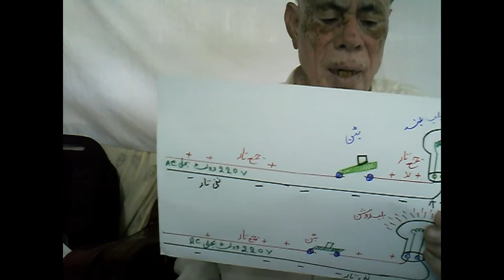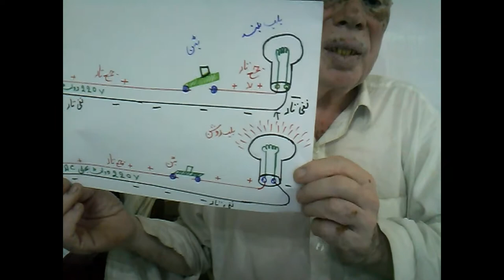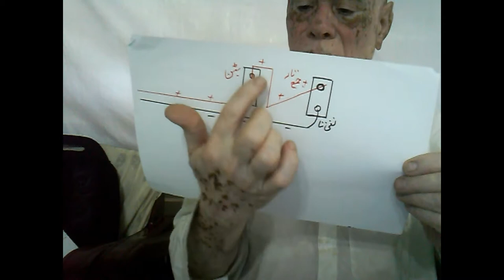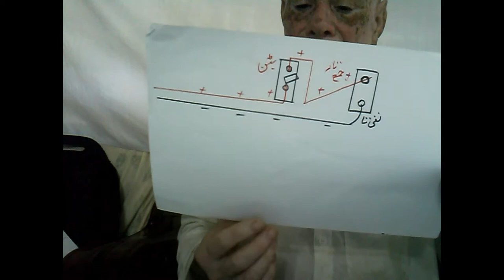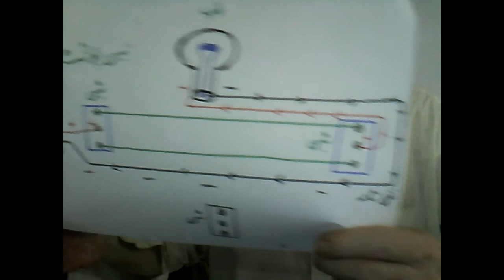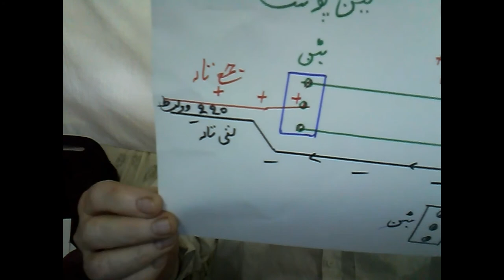Learn house wiring, circuit breaker wiring & cutout in domestic wiring,Lecture, By Ashfaq Ahmed Qazi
Free People Technical Training Center; Urdu Lectures By Ashfaq Ahmed Qazi

Learn Domestic wiring in Urdu Part 4 , Urdu Lectures, By Ashfaq Ahmed Qazi
Donot forget to comment after watching the video
Your queries will be answered in details